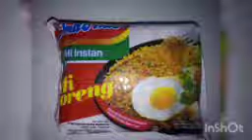RESEP NASI GORENG SPECIAL INDOMIE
Nasi goreng indomie